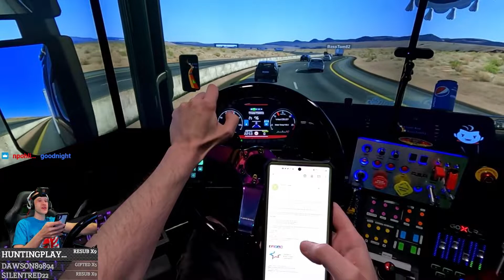POV Trucking On Triple Monitors